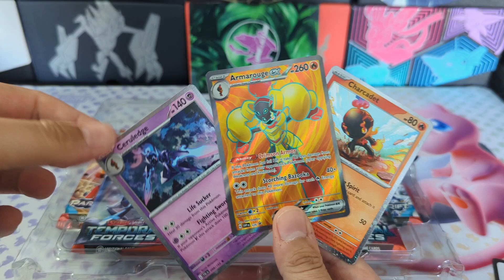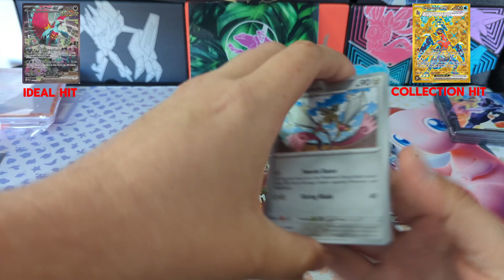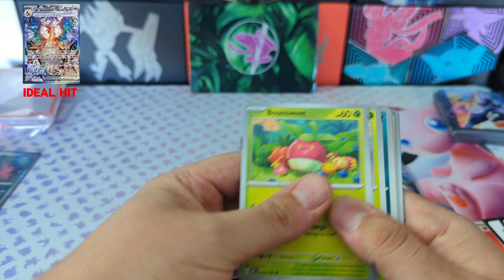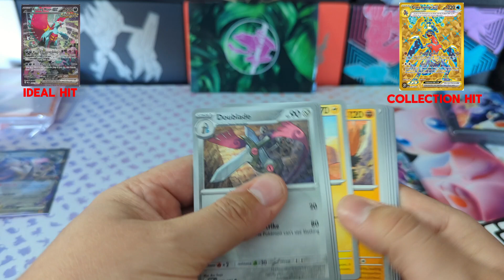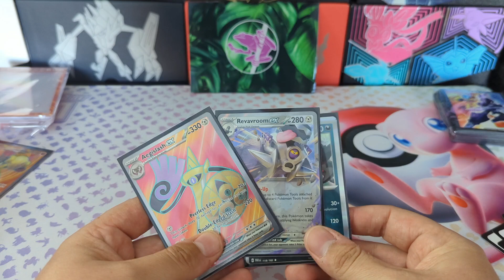Armarouge ex Premium Collection Box Opening